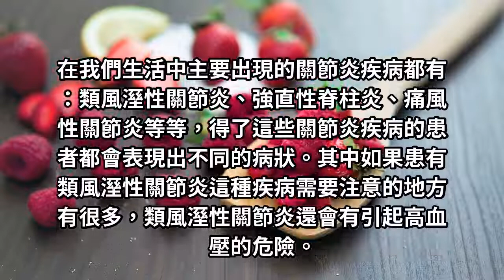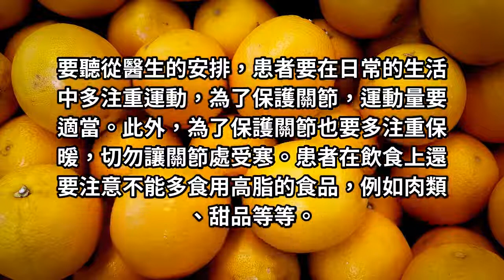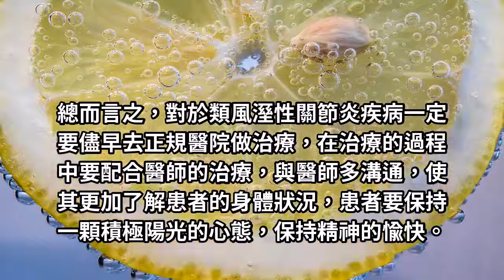關於健康這些事，類風溼關節炎，是否隱藏了高血壓！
在我們生活中主要出現的關節炎疾病都有：類風溼性關節炎、強直性脊柱炎、痛風性關節炎等等！